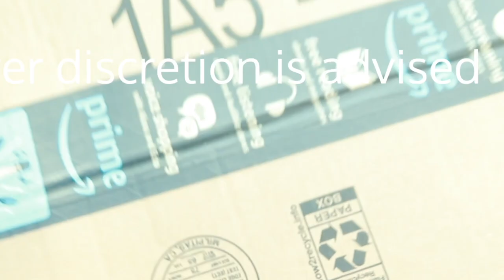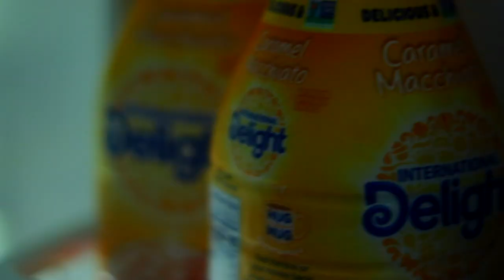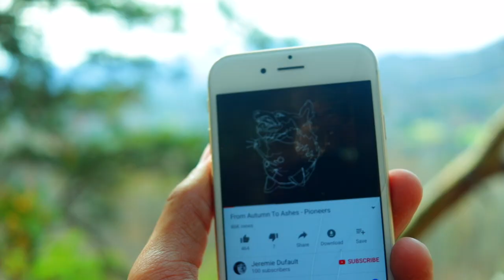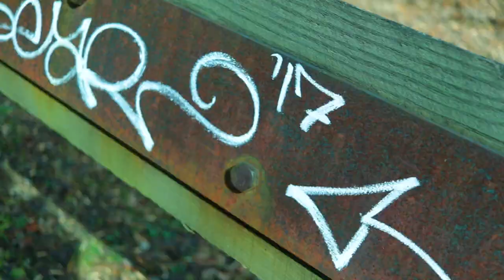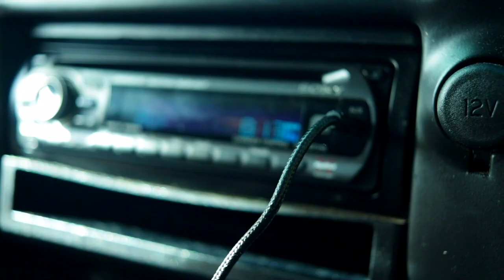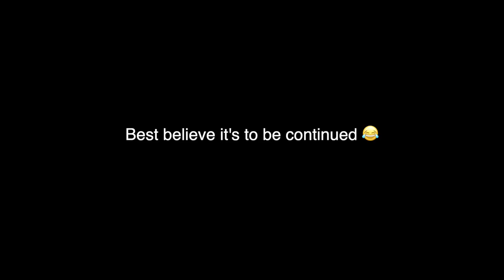S1 E1 - Will Mosley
In this exhilarating episode of "0 to Start Right," join us for a day brimming with adventure and laughter as we follow along with Stoven and me through the vibrant streets and scenic vistas of Asheville. From the thrill of mountain climbing to the carefree fun of skateboarding on pint-sized boards, every moment is an invitation to embrace the joy of living. Stoven, with his boundless energy and creative spirit, inspires a day of exploration that pushes the boundaries of imagination. This episode is not just about the adventures that fill our day; it's a testament to the power of friendship and the inspiration it brings to our creative journeys. As we navigate through laughter-filled antics and family vibes, we uncover the early seeds of thinking outside the box—seeds that would eventually flourish into the essence of Start Right. Join us for "Stoven's Quest," a journey of freedom, creativity, and the unadulterated joy of discovery.